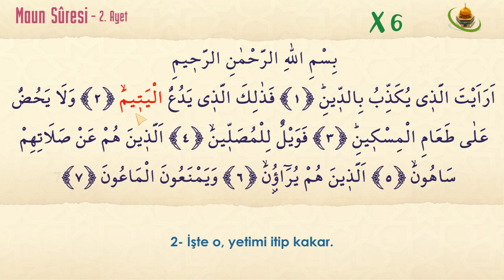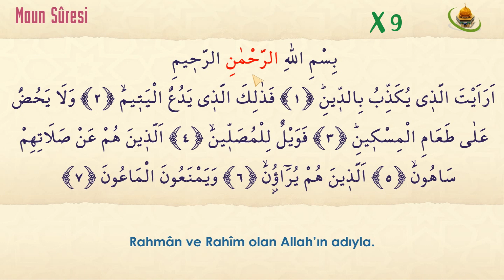Maun suresi ezberle. Sure sure 10 tekrar et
Maun suresini 10 tekrar ile ezberleyebilirsiniz. Maun suresinin Arapçasını Türkçe okunuşu ile birlikte takip ederek kolayca ezberleyebilirsiniz.

Maun Suresinin Türkçe Yazılışı ve Okunuşu
-Bismillâhi’r-Rahmâni’r-Rahîm.

1- Eraeytellezî yukezzibu bi’d-dîn.
2- Fezâlike’l-lezî yedu’ul-yetîm.
3- Ve lâ yehuddu alâ ta’âmi’l-miskîn.
4- Feveylun lil-musallîn.
5- Ellezînehum an salâtihim sâhûn.
6- Ellezînehum yurâûn.
7- Ve yemne’ûne’l-mâ’ûn.

Maun Suresinin Anlamı, Meali
-Rahmân ve Rahîm olan Allah’ın adıyla.
1- Din gününü yalanlayanı gördün mü?
2- İşte o, yetimi itip kakar.
3- Yoksulu doyurmayı teşvik etmez.
4- Şu namaz kılanların vay haline!
5- Onlar namazlarından gafildirler.
6- Onlar gösteriş yaparlar.
7- Ve onlar en küçük bir yardımı da engellerler.